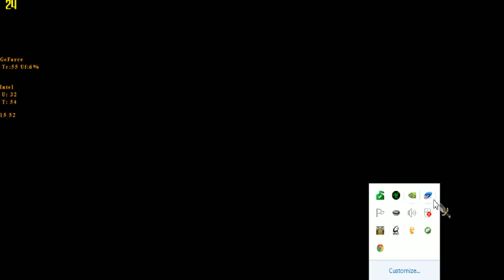Dungeon Defenders Volcanic Eruption DunDefLive Diablo3 Key Giveaway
We decided to do a sneak stream. For a chance to win the Diablo3 trial key thumbs up and comment it will be going on till the end of the week :) -- Recorded live on Justin.tv